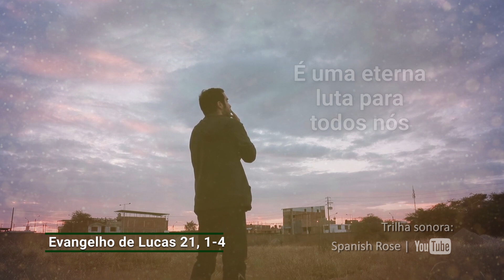Evangelho do dia 23-11-2020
No templo de Jerusalém, Jesus erguendo os olhos viu pessoas ricas que faziam ofertas. Viu também uma pobre viúva que depositou duas pequenas moedas. E disse: essa pobre viúva ofertou mais do que todos, pois eles depositaram o que lhes sobrava. Mas ela, na sua pobreza, ofertou tudo quanto tinha para viver.
Aquela viúva não tinha ânsia de acumular bens materiais, pois confiava na providência de Deus, que não deixa faltar o necessário para seus filhos. Essa é uma eterna luta para todos nós: colocar a nossa segurança em Deus e confiar nele, não nos bens materiais.